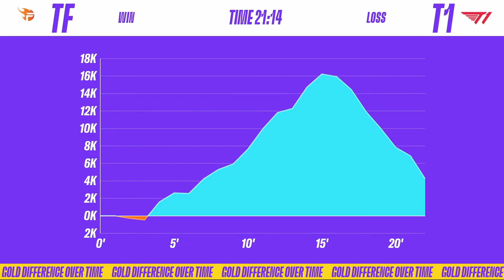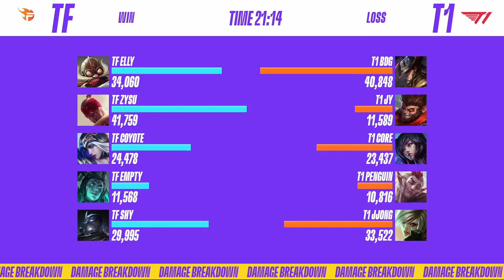【プロ解説】T1 vs TF解説 | ゲスト：USG Lark【2試合目】【ICONS2022】【Wild Rift】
ViViRoyaL に加えゲストに、USG Lark選手を迎えてお送ります。

Wild Rift Icons Global Championship
ICONS 2022Group Stage Day2

韓国代表 T1 (KR3位)
VS
ベトナム代表 Team Flash (WCS1位)

※Riot Games特別許諾のもと動画を作成しています。

【欲しいもの】

■その他
BC SWELL Twitter